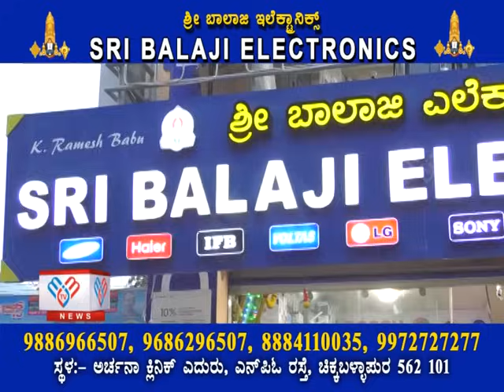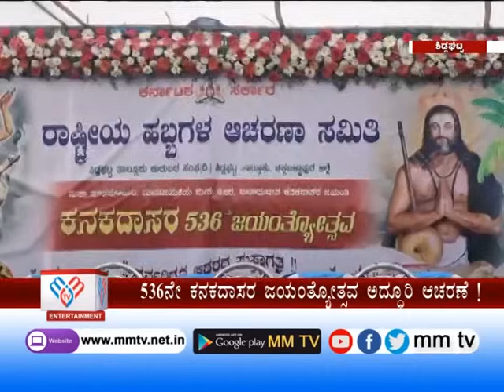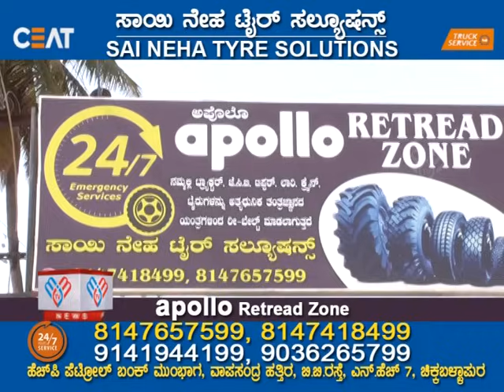MM TV-News 30-11-2023